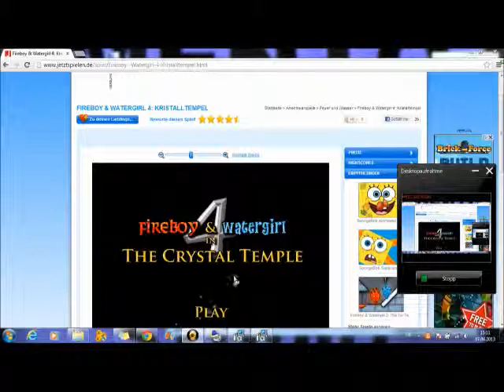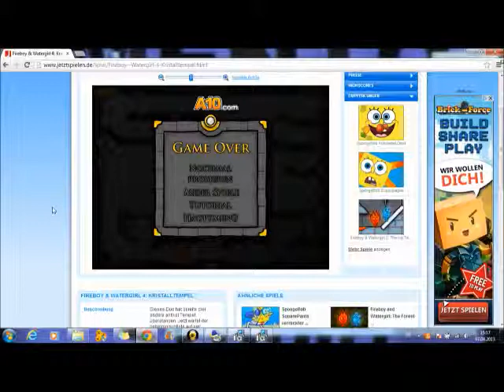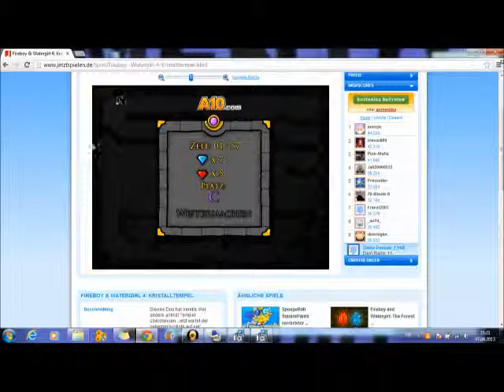Fireboy & Watergirl 4 (in the Kristalltempel) for PC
Hi, Leute heute zocken wir Fireboy & Watergirl für den Laptop oder PC. Wir machen seit einiger Zeit Let`s Plays auf dem Laptop wenn es euch besser/schlechter als auf dem iPod gefällt dann bitte in die Kommentare schrieben.

Wir sind MentoStudio (David & Teser) wir versuchen mind. jede Woche ein Let`s Play zu Uploaden. Wir spielen momentan mit Laptop und iPhone und co. Schreibt bitte in die Kommentare was wir sonst noch spielen sollen und wo. (PC, iPhone usw.) Schreibt bitte Kritik (verbesserungs Vorschläge) und vielleicht auch Lob in die Kommentare.
lg MentoStudio